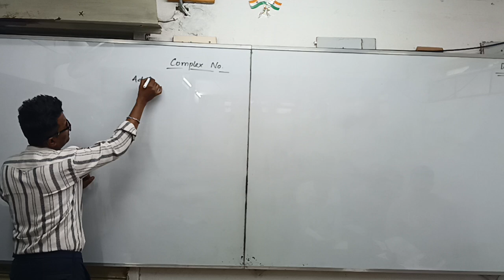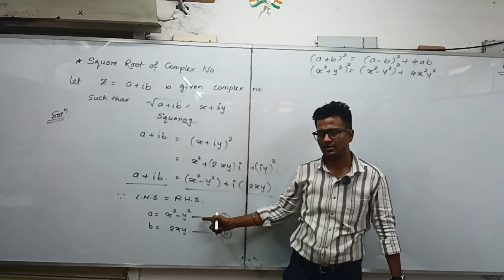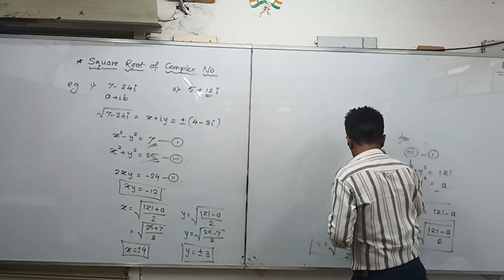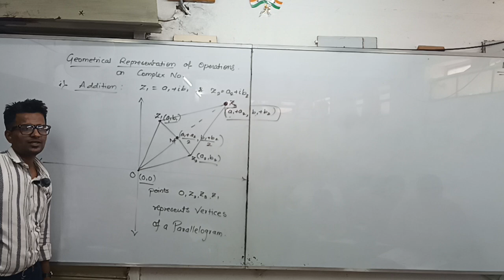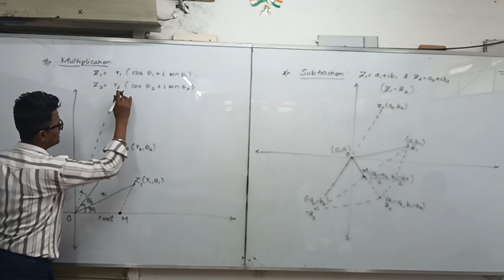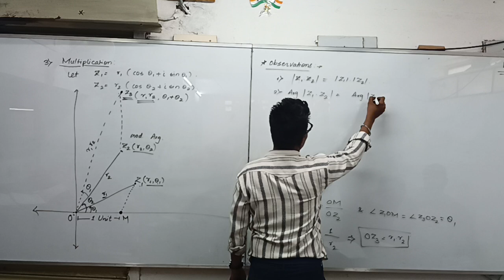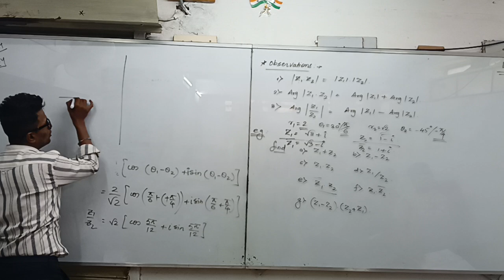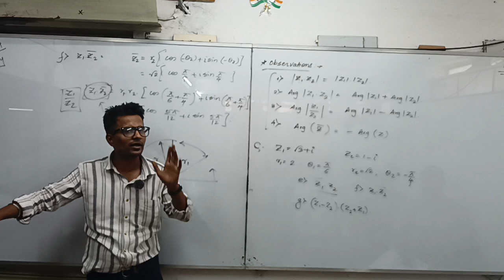NDA MATH( V-41)Complex Number - part 4